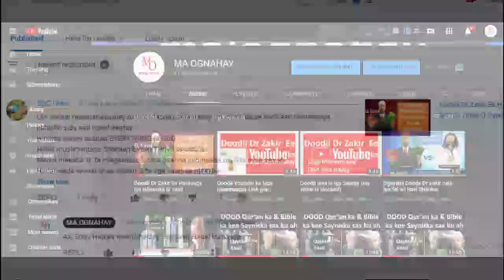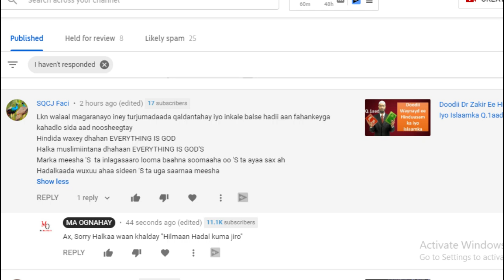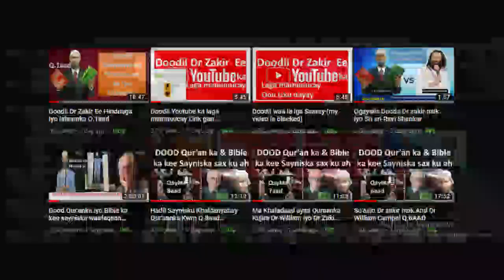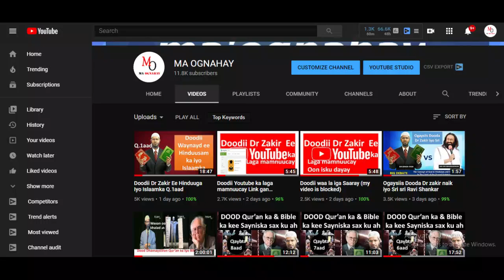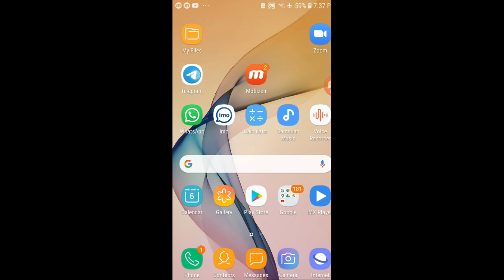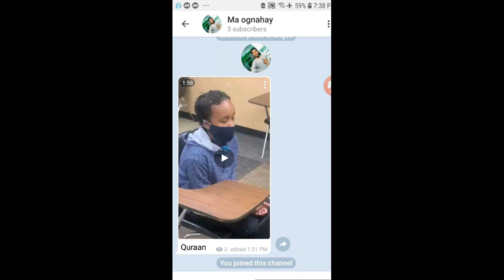Sixitaan Doodii Dr zakir naik iyo Sri sri ravi shankar Q.1aad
Kanaalka "MA OGNAHAY" Wuxuu sooturjumaa Khudbadaha,Doodaha waawayn iyo su'aalaha lasoowaydiiyo DR ZAKIR NAIK.